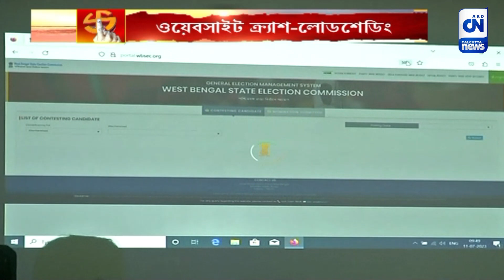মঙ্গলবার পঞ্চায়েত ভোটের গণনার দিনই বিভ্রাট রাজ্য নির্বাচন কমিশনের দফতর | ক্যালকাটা নিউজ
মঙ্গলবার পঞ্চায়েত ভোটের গণনার দিনই বিভ্রাট রাজ্য নির্বাচন কমিশনের দফতরে। প্রথমে ওয়েবসাইট ক্র্যাশ করে যাওয়া, পরে লোডশেডিং, গণনার দিন সকাল থেকে একের পর এক সমস্যা কমিশনের অফিসে। বাড়ছে জল্পনা।